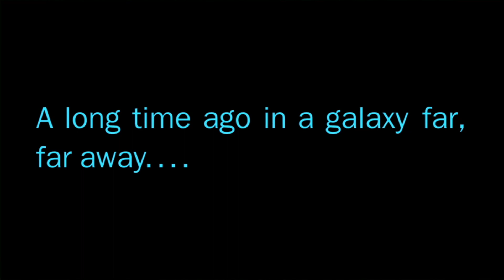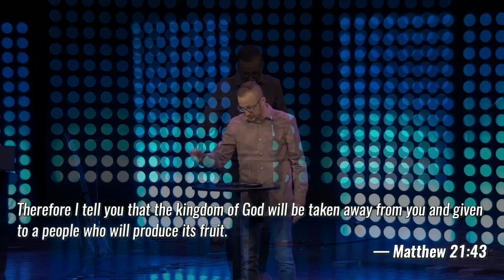Who Owns The Vinyard Clash of Kingdoms